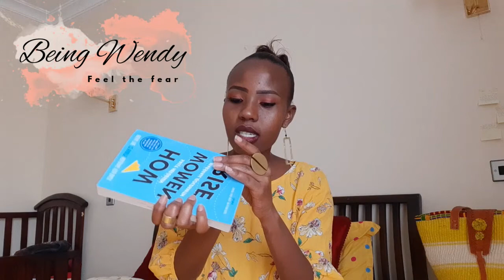WHY I WENT OFF SOCIAL MEDIA // BEING WENDY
It has been a long minute. Exams happened and a girl had to rethink things. However, I am back bigger and better. Thank you so much for your support and love. Keep it here, it is about to be one hell of a ride.

Remember to feel the fear and do it anyway.

NATURAL GLAM - to read my blog post
naturalglam.co.ke

BAG
Broque Avenue